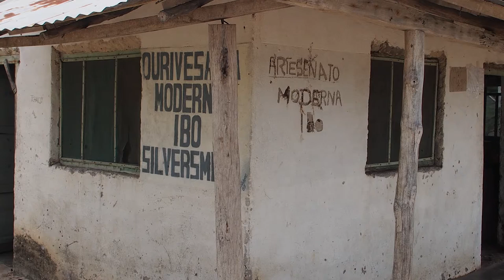exploring ibo island | mozambique vacation #3